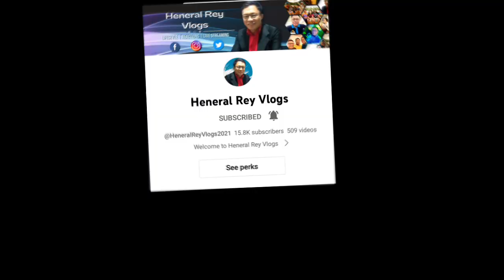NATULOG LANG AKO SUBRANG GUTOM NA MGA KAIBIGANG LUBOS